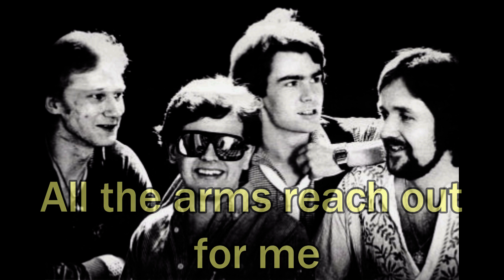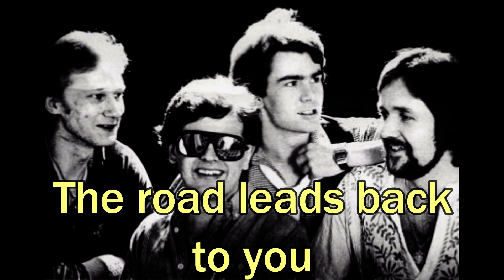Nik Kershaw - Georgia (RARE)